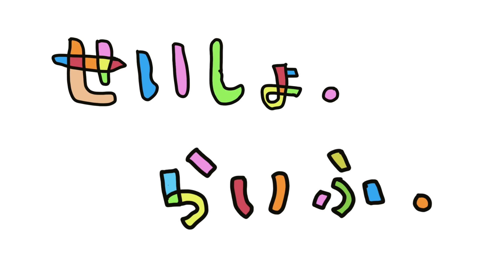聖書らいふ：第二サムエル記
イスラエルの英雄ダビデの失敗と成功のストーリーから学ぶ。

聖書らいふのジョウイーです。ようこそ。聖書らいふでは、一人一人が聖書を理解する事により、もっとイエスを知れるようにサポートしたい。そのために、いろんなリソースを提供している。